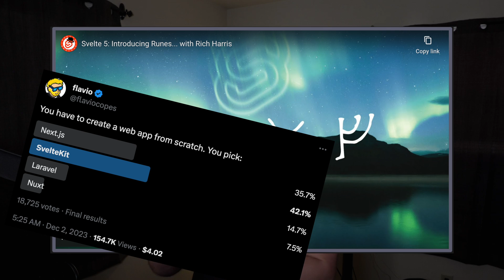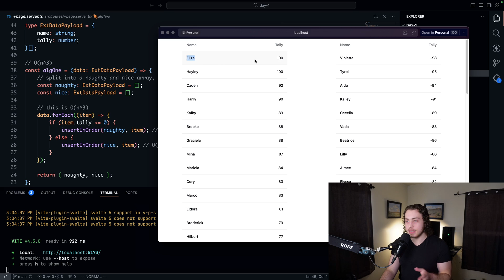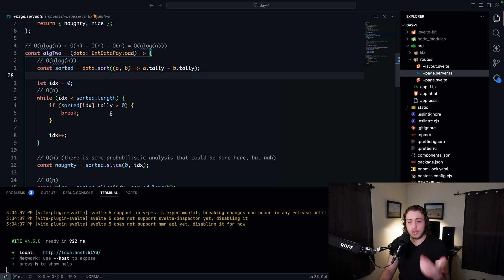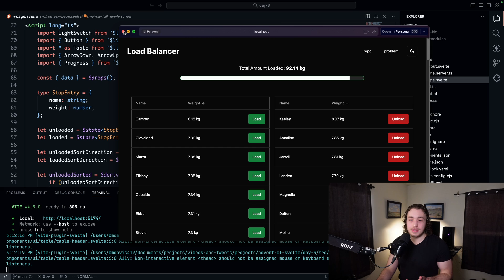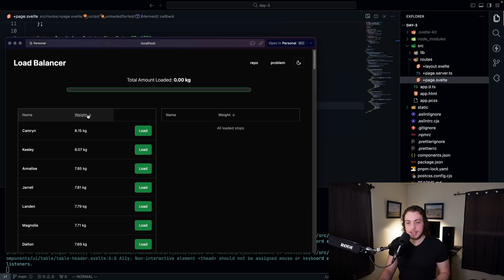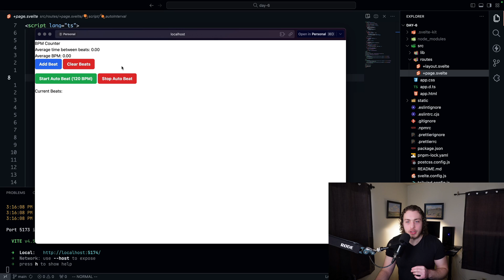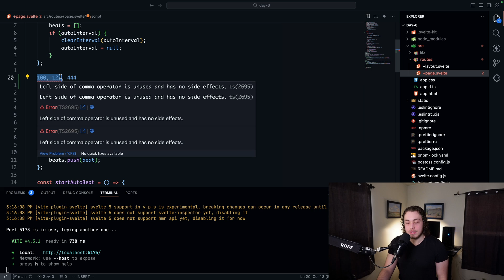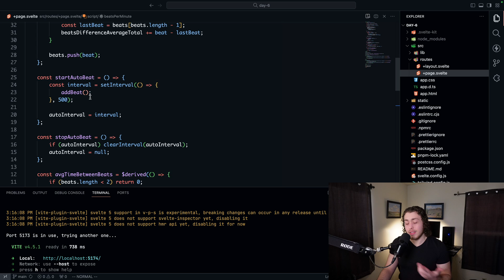How I'm Learning Svelte 5 & Runes for 2024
2024 is going to be a huge year for Svelte & SvelteKit. Runes are coming, Svelte 5 is coming, the ecosystem is expanding, and more we don't even know about yet is coming. So today I want to show you guys to problems I'm doing to learn the new patterns, and prep for the future.

timestamps
0:00 build stuff
1:57 day 1 solution
4:35 day 3 solution
8:08 day 6 solution